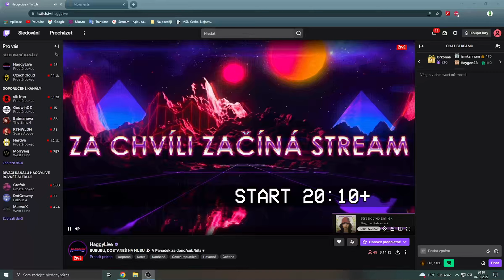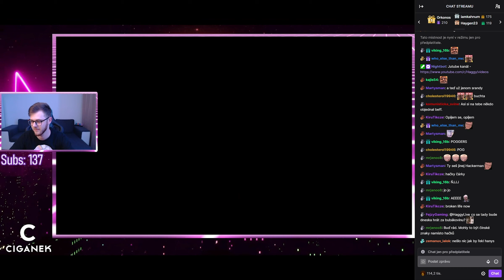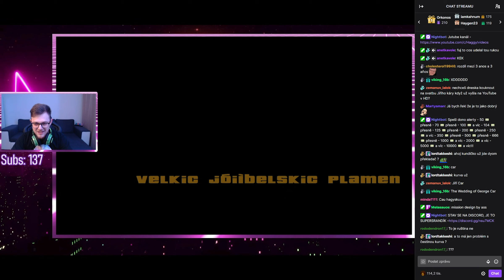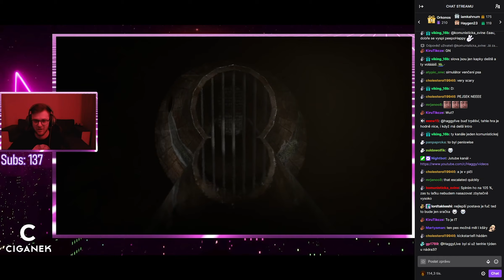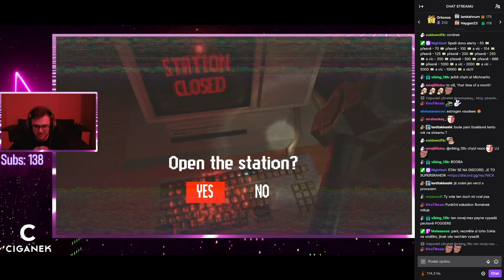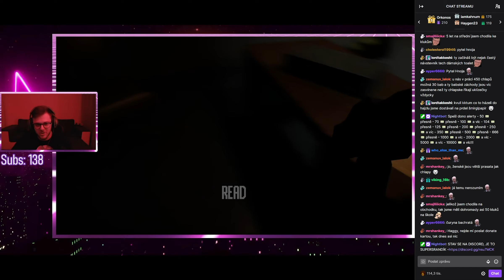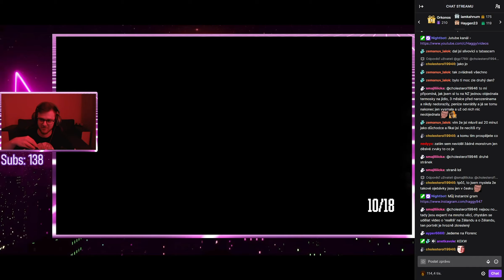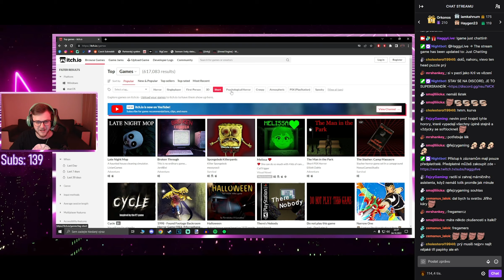BUBUBU, DOSTANEŠ NA HUBU 👻| #1 | 4.10.2022 | Haggy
Z Haggyho streamu dne 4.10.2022.